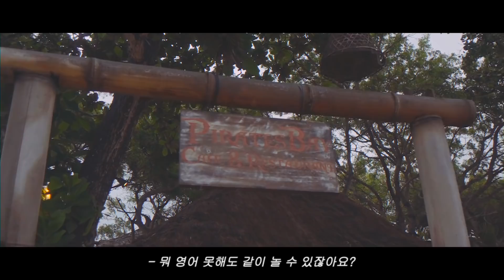발리에서 생긴 일 Vlog Ep.5 🤗 엉망진창 단체게임, 파이러츠 베이, 소피텔 마사지 | Veiled 베일드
*영상에 여러분의 도움이 필요합니다!
도와주실 분 있다면 아래 링크를 통해서 자막을 적어주시면 감사하겠습니다:)
I need your help to add subtitle for this video!